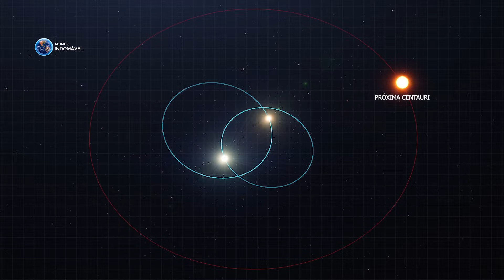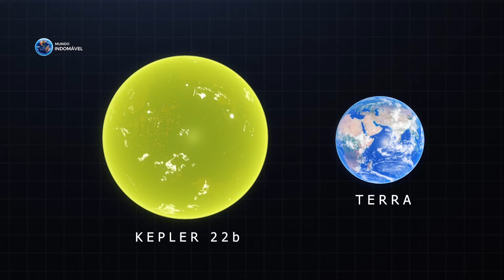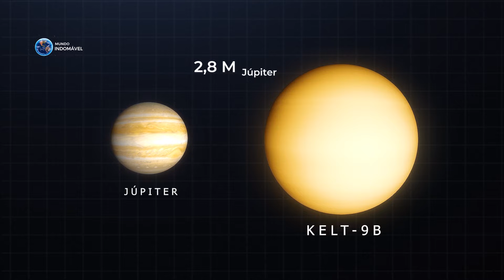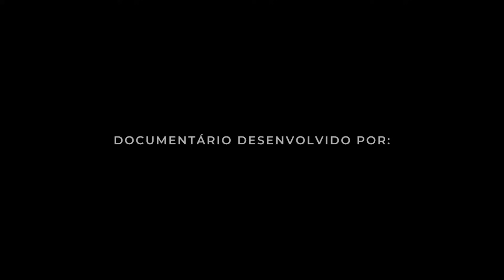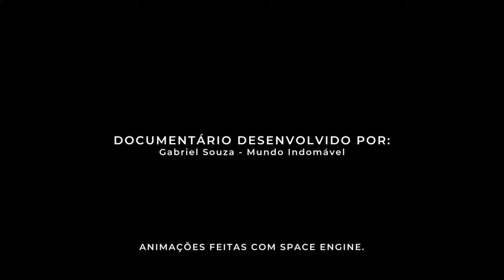Uma Jornada Para Exoplanetas Incríveis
A humanidade sempre está a procura de novos mundos além da terra. Hoje em dia, você pode acompanhar o descobrimentos de mundos alienígenas com muito mais facilidade. Graças a novas tecnologias, esse progresso se tornou mais fácil e divertido. Descobrimos que o universo é inacreditavelmente enorme e contém um grande número de planetas com suas próprias naturezas. Desde potencialmente habitáveis, planetas mais quentes do que algumas estrelas, temperaturas extremamente geladas ou ventos que superam a velocidade do som. Esses planetas, farão você repensar sobre como a natureza pode criar coisas que dificilmente imaginamos. Hoje, eu convido você a vir comigo em uma jornada para os mundos alienígenas mais espetaculares, conforte-se aí e vamos nessa.

CAPÍTULOS

00:00 Intro
01:17 Um Futuro em Marte
02:35: Próxima B
05:24 Teegarden B
08:08 Kepler 22b
10:54 J1407b
13:05 Kelt-9B
14:55 HD 189733B

- Savfk - The Grid" está sob uma licença do Creatice Commons (CC-BY) 4.0

- Onycs - Shine" está sob uma licença Creative Commons (CC-BY 3.0)

- Savfk - Journey To The Stars" está sob uma licença Creative Commons (CC-BY 3.0)